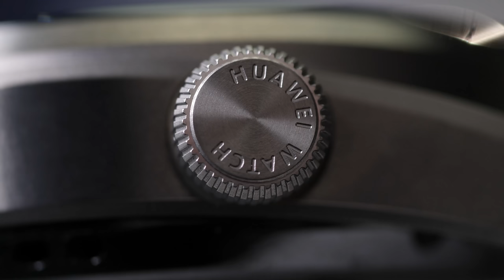ROMÂNII SE ÎNTORC ÎN ȚARĂ? EMIGRARE, IMIGRARE, DEZORIENTARE - MĂDĂLINA UCEANU IGDLCC 196